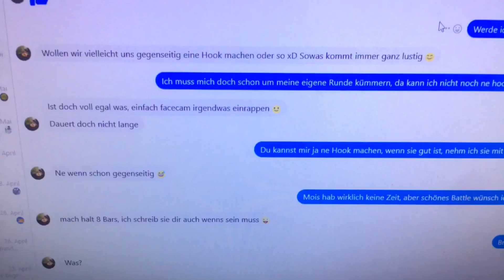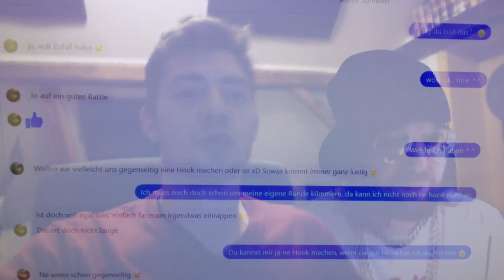Unsere VBT 2018 Awards: Beste Hook (Mit Wumbl,Daniel Shooter und Der Dustin)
Wir finden es etwas schade das es zu diesem wunderbaren letzten VBT keine Awards gibt deswegen haben wir uns kurzerhand einfach mal selbst zusammengesetzt und jeder hat für sich seine persönlichen Highlights in verschiedenen Kategorien präsentiert. Viel Spaß!